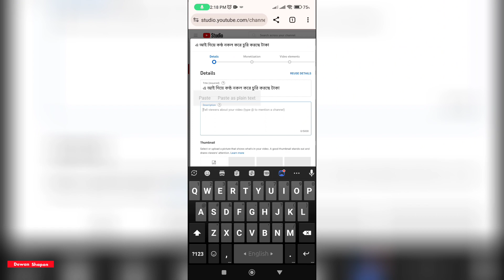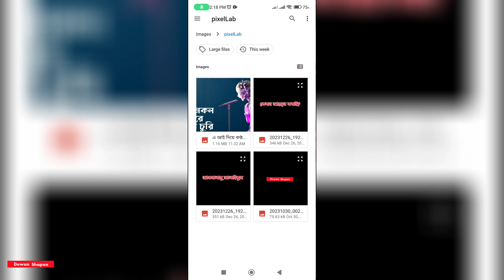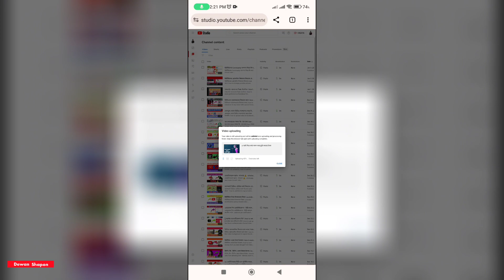সঠিক ভাবে ইউটিউব ভিডিও আপলোড করার নিয়ম ২০২৪